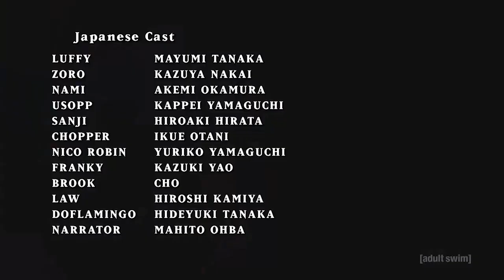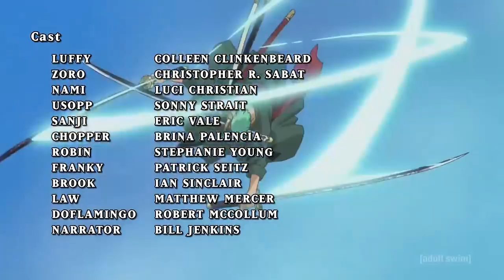One Piece Opening 18 - US Toonami Edit